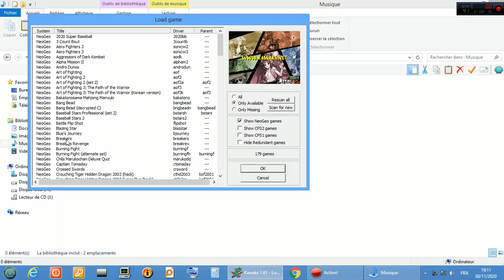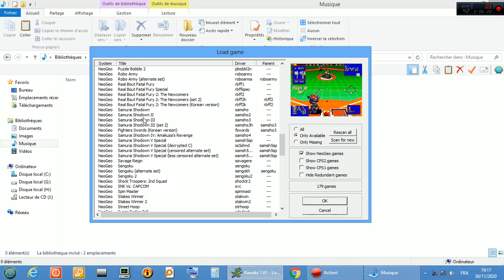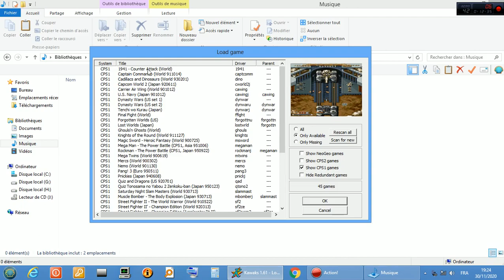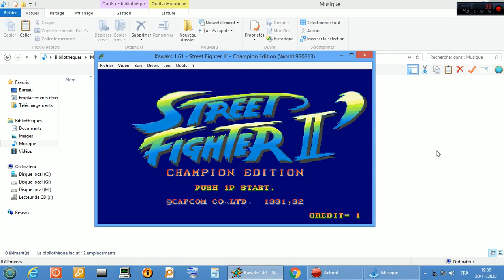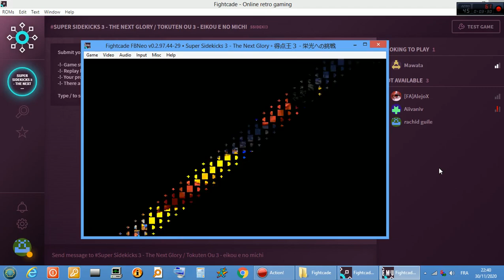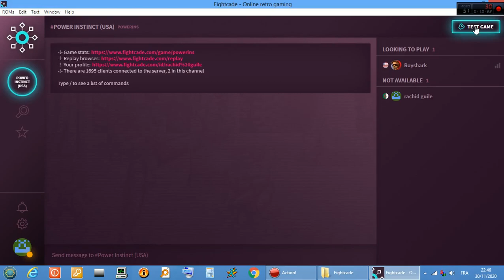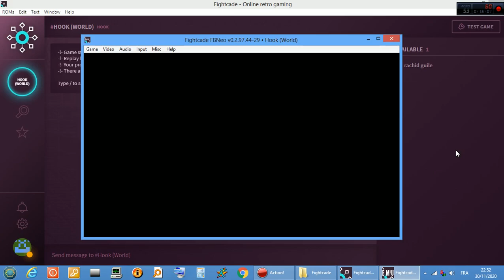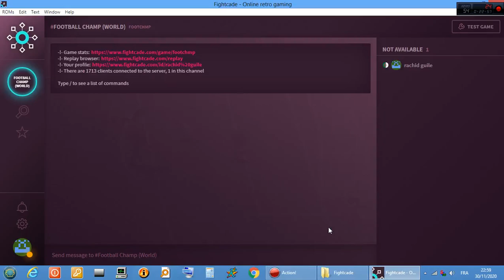rachid guile Play 21 Arcades Games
Played With a Bad Copie PS2 Controller. China Quality (Bad), My Stik Is Damaged